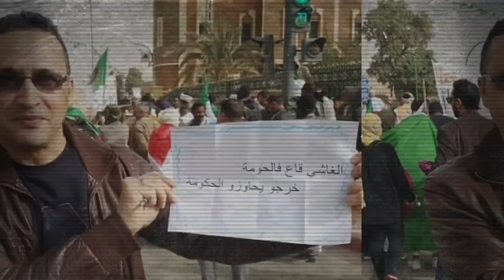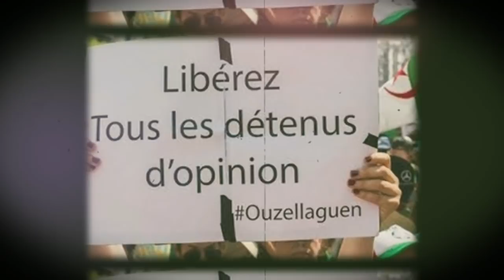Tebboune accusé d'enfoncer un journaliste en détention | Makri révèle ce que lui a proposé Tebboune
En Algérie, la justice a décidé de maintenir le journaliste Rabah Karèche en détention provisoire. Ce correspondant d'un quotidien dans le sud du pays est poursuivi dans le cadre de la loi qui sanctionne «le discours de haine». Des avocats accusent le Président Tebboune d’avoir orienté la justice en qualifiant le journaliste de «pyromane».

Il ne subsiste presque plus de doute quant à la formule qui sera retenue pour la formation du nouveau gouvernement algérien. Le président de la République Abelmadjid Tebboune nommera un Premier ministre qui exécutera son programme avec le soutien d’une majorité présidentielle.
C’est le président du Mouvement de la société pour la paix (MSP), Abderrazak Makri, qui vient de vendre la mèche. M. Makri s’exprimait ce mercredi 30 juin en conférence de presse pour expliquer les raisons du refus du parti de participer au gouvernement, prise la veille par le Conseil consultatif.

Rien que depuis le début de ce mois de juin qui tire à sa fin, pas moins de 96 activistes et militants pacifiques ont été incarcérés en Algérie à la suite de leurs arrestations pour des motifs liés essentiellement à leur militantisme en faveur du Hirak ou leur appartenance à des mouvances politiques considérées comme « terroristes » par les autorités algériennes que ces entités n’ont jamais commis officiellement le moindre acte de violence.